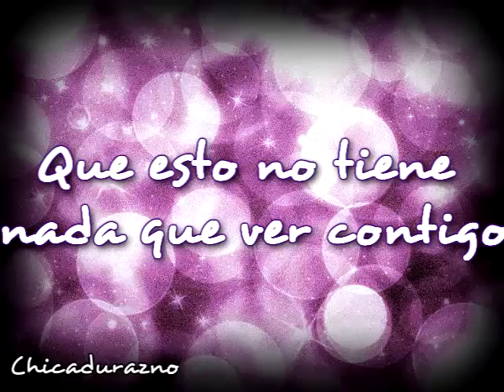Big Girls Don't Cry {Traducido al Español} Little Mix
Esta es una de las audiciones de mis muffins LM para TheXFactor :}
~Mi primer video en Sony Vegas *o* Me costo 3 horas hacerlo porque no sabía nada y era una cavernicola usandolo xd y me lo averigue todo sola :| , pero todo sea por hacerles un buen video a mis muffins.. ♡ pero bueno denme su opinión de como kedo ^^ ~